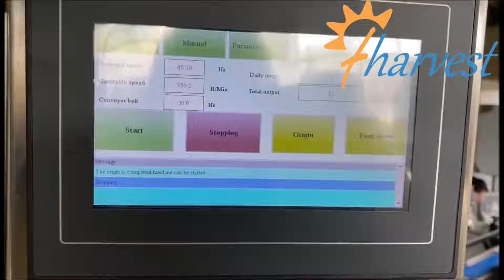Mesin pengedap tiub kertas komposit automatik,Pengilang peralatan pengedap tin kertas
fharvest
Mesin pengedap tiub Kertas Komposit, Peralatan pengedap kertas tin, Mesin terbalikkan boleh, Penjahit tin, mesin jahit tiub kertas karton bekas komposit, penjahit tin bulat automatik sepenuhnya, mesin tin kertas komposit jahitan, mesin pengisian/pelabelan pengedap tin, pengedap tin
,mesin pengedap tin kertas gam bebas kuku,mesin pengedap tin kertas gam bebas kuku,mesin bebibir tiub kertas,mesin pengedap tin kertas, kaniste komposit auto sepenuhnya
mesin jahit r,mesin pengedap penutup logam tiub kertas,Mesin jahit tiub kertas,mesin jahitan tin tin automatik,mesin jahitan tin makanan minuman,cara mengelak tiub kertas wain,untuk mengelak penutup foil pada kanister kertas untuk tin kentang,separa automatik tinggi